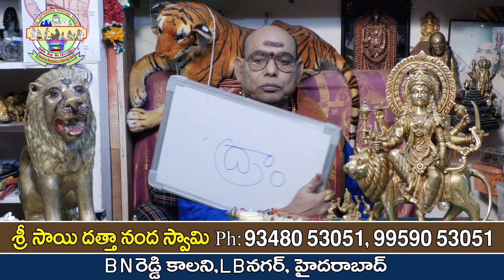తెల్ల ఆవాలతో ఇలాచేస్తే ఎన్ని కోట్ల అప్పులు ఉన్న తీరిపోతుంది| Appula Bada Povalante|Parishkara Margam